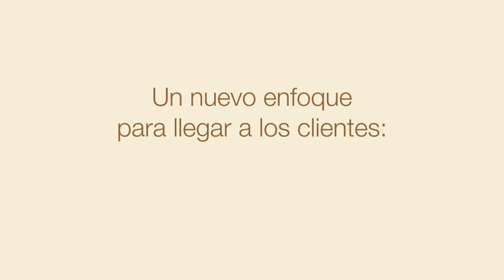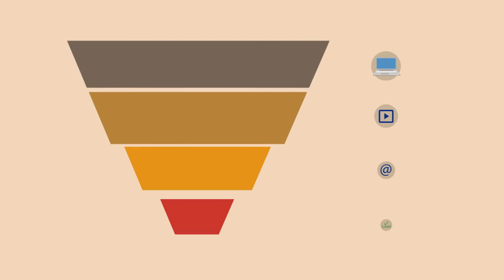vídeo de animación estilo infografía con personajes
Vídeo de animación creado para la promoción de servicios de marketing online a través de personajes e iconos que van mostrando las novedades del sector.

Los vídeos animados son una herramienta eficaz para transmitir servicios y conceptos complejos que serían difíciles de explicar, haciéndolos más sencillos y atractivos.

Si quieres hacer un vídeo animado o vídeo de animación para tu empresa contacta con nosotros escribiéndo un email a y pide presupuesto sin compromiso.